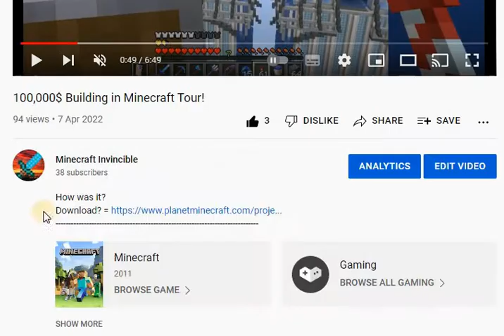Thanks a lot for your support it means a lot to me!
I don't have any account So, don't worry just SUBSCRIBE!!! and turn on the bell notification So, you will get all the videos which I upload on you tube and I am actually sorry for the delay I was actually busy with my other works So, hope you enjoyed please subscribe!
thanks to my brother helping me make this video!